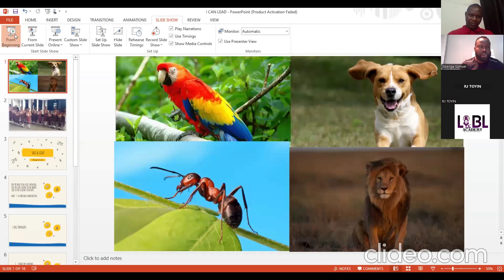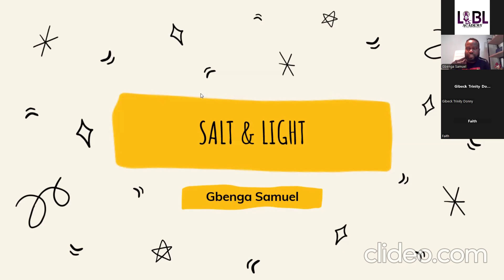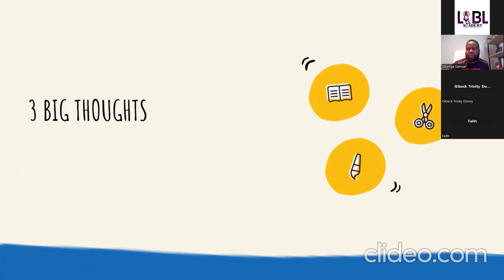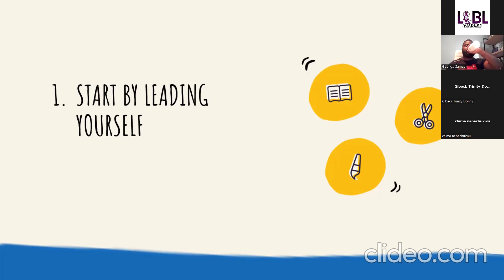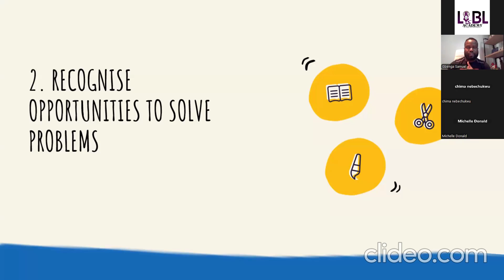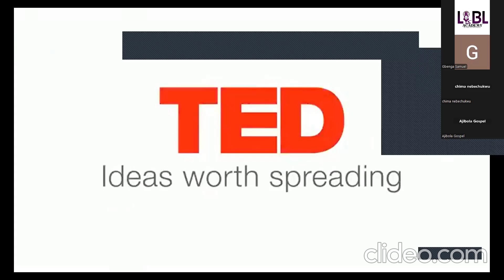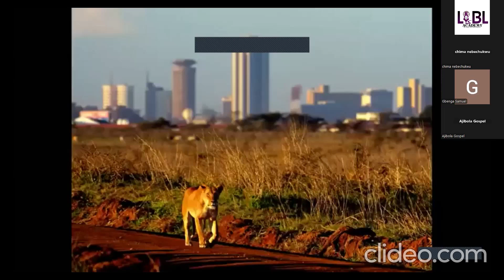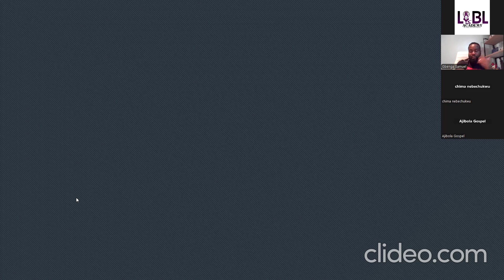Community Engagement and Social Responsibility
Community Engagement and Social Responsibility: Engaging Teens to Actively Engage with Their Communities, Identify Social Issues, and Take Initiative in Creating Positive Change Through Leadership and Service Projects

Speaker: Mr. Gbenga Samuel